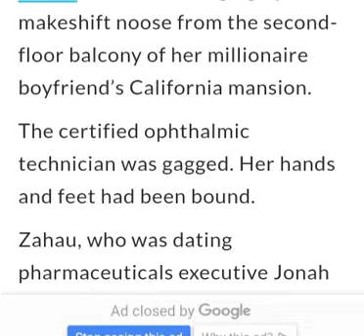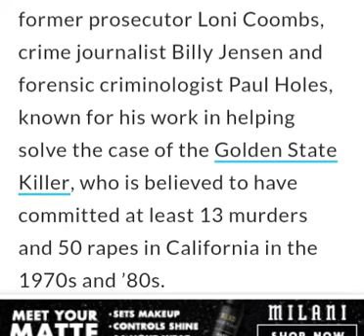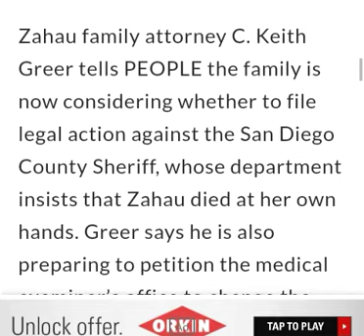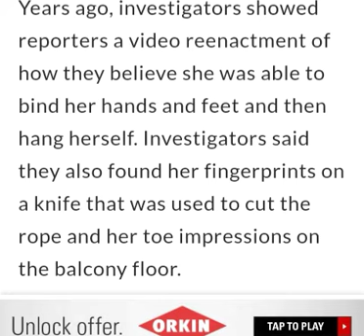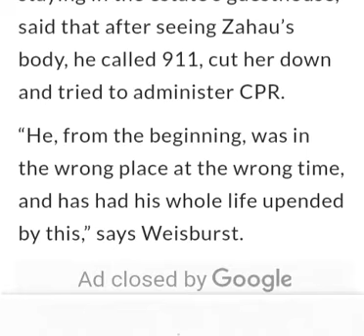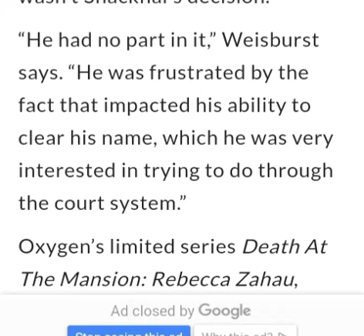New update👀🗣️📌 Rebecca Zahau I still don't believe this was suicide no way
Hope the TRUTH comes to light

Sleep in peace Rebecca ❣️